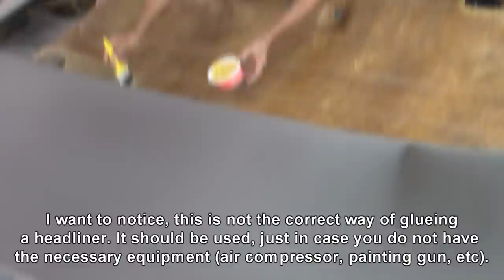Reupholstering a Headliner- Auto Upholstery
This video is going to teach us how to re-upholster the headliner of a van using an artisan method that consists in just pasting  the glue all over the board and while still 'wet' the 'foam backed headliner material' is stuck onto the board.
As said in the video, this method could be used 'just in case' we do not have the required equipment (air compressor, paint gun and the special very fluid solvent-based glue).
As a matter of fact, the 'correct way' to do this procedure is by applying the glue all over both surfaces board and foam material letting them dry for a few minutes before sticking them together...a paint gun sprays the glue very soft to get an even coat...in a next tutorial I will show this procedure which is faster and easier.
Sprayers could be useful, but some of them leave too many bubbles and we cannot get a uniform glueing.
Cesar